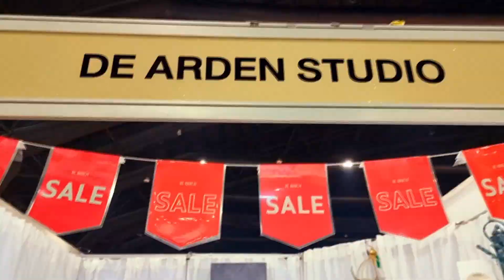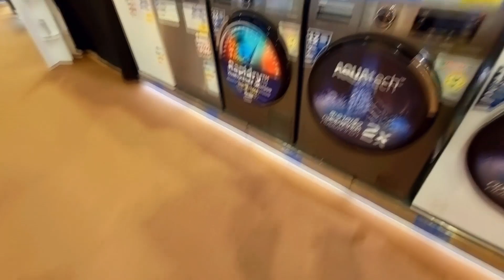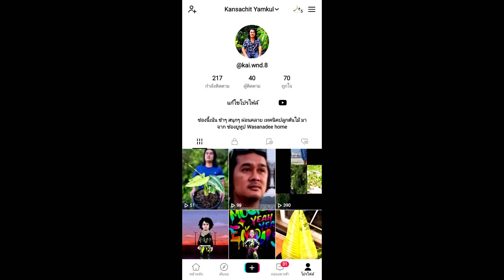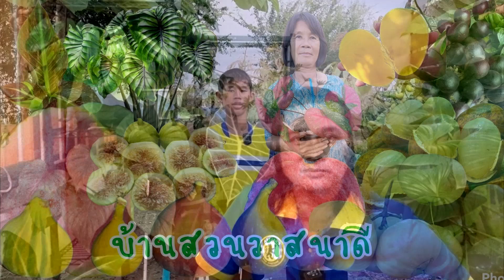สวนต้นไม้ในขวด สวยแปลกตา De Arden Studio : หลงไม้ใบ EP.326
สวัสดีครับเพื่อนๆ คลิปนี้จะพามาลุย งานบ้านและสวนแฟร์ ที่เมืองทองธานี มีต้นไม้สวยๆ เยอะและพามาเช็คราคาซื้อขายกันว่าจะถูกจะแพงแค่ไหน อย่าลืมตามไปดูในคลิปได้เลยครับ
V
พามาดูงานต้นไม้มีอะไรน่ากินบ้าง Foodthailand : หลงไม้ใบ EP.325

ประกวดแคคตัส Cactus สวยทุกต้นบางต้นไม่เคยเห็น งานบ้านและสวนแฟร์ : หลงไม้ใบ EP.324

สวนอิงฟ้าอิงจันทร์ กวักมรกรตแคระ ต้นไม้ด่างสวยๆ งานบ้านและสวนแฟร์ : หลงไม้ใบ EP.323

เต็มคาราเบล เอาไปทั้งใจ งานบ้านและสวนแฟร์ : หลงไม้ใบ EP.322

สายหวาน สายอบอุ่นทางนี้ งานบ้านและสวนแฟร์เมืองทองธานี : หลงไม้ใบ EP.321

Brandith variegated ใช้เวลา 2 ปีกว่าๆ สะสมไม้ด่างหายาก ทำด้วยใจรัก : หลงไม้ใบ EP.320

บอนไซ หลายคนมีความเข้าใจผิดๆ Bonsai Limited มีคำตอบที่เข้าใจง่ายๆ : หลงไม้ใบ EP.319

สวนทองเปลว พี่อยากได้ต้นอะไรจัดให้ได้หมด งานบ้านและสวนเมืองทอง : หลงไม้ใบ EP.318

ต้นเบาบับด่าง ต้นไม้มงคลเสริมโชคลาภ งานบ้านและสวนแฟร์ : หลงไม้ใบ EP.217

ไม้ด่างเทพ ไม้ด่างแรร์ ราคาเบาจับต้องได้ งานบ้านและสวนแฟร์ : หลงไม้ใบ EP.316

ดอกกล้วยไม้สวยมาก งานบ้านและสวนแฟร์เมืองทองธานี : หลงไม้ใบ EP.315

เจอตันไม้ในดวงใจ มีใครเคยเลี้ยงบ้าง งานบ้านและสวนแฟร์ : หลงไม้ใบ EP.314

ภูพานเฮ พืชแห่งอนาคต ปลูกง่ายกินผล กินยอด แปรรูป ปลูกครั้งเดียวอยู่ได้ 75 ปี : หลงไม้ใบ EP.313

ต้นไม้แปลก ต้นไม้หายาก ต้นไม้สะสม งานบ้านและสวนแฟร์ : หลงไม้ใบ EP.312

แคคตัส Cactus สวยๆ ความรู้ดีๆ ในงานบ้านและสวนเมืองทองแฟร์ : หลงไม้ใบ EP.311

บอนสีสวยๆ ธาตุบางแก้วเยอะมาก คนขายอารมณ์ดี บอนสีราคาเริ่มต้น 50 : หลงไม้ใบ EP.310

กุหลาบสวยๆ Rosa เห็นแล้วอยากมีแฟนอายุ 18 อีกครั้ง : หลงไม้ใบ Ep.309

สวนสุทธิพร ใจดี คุยเก่ง ต้นไม้สวยราคาเบาๆ  งานบ้านและสวนเมืองทอง Part3 : หลงไม้ใบ EP.308

ต้นมะกอกโอลีฟอายุหลาย 100 ปี บอนไซสวยๆ ฟิโลเดนดรอน งานบ้านและสวน Part2 : หลงไม้ใบ EP.307

ราคาไม้ด่างไม้ประดับ งานบ้านและสวนเมืองทองธานี Part1 : หลงไม้ใบ EP.306